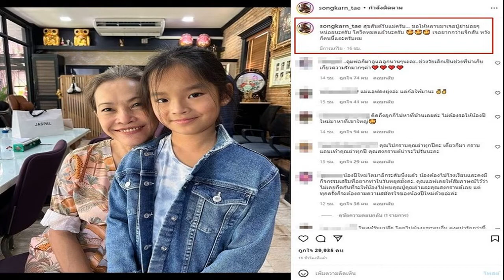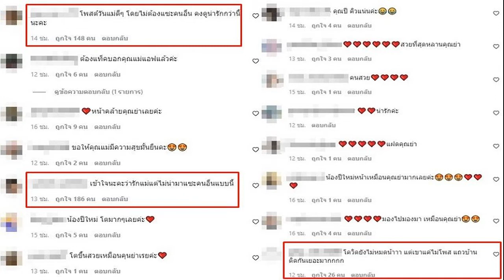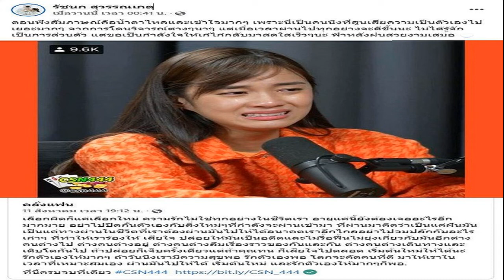หม่ำ จ๊กมก รวมพลังศิลปินตลก เตะบอลกระชับมิตร โชว์ลีลาเตะลูกโทษ คว้าชัยชนะ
หม่ำ จ๊กมก รวมพลังศิลปินตลก ทอดผ้าป่าการกุศล-เตะบอลกระชับมิตร โชว์ลีลาเตะลูกโทษ คว้าชัยไปครอง
รวมพลังสมาคมศิลปินตลก (ประเทศไทย) นำโดย “โอบะ เสียงเหน่อ” นายกสมาคมศิลปินตลก(ประเทศไทย) จัดงาน ทอดผ้าป่าการกุศลและการแข่งขันฟุตบอลกระชับมิตรระหว่าง ทีม VIP นครปฐม กับ ทีมศิลปินตลก ณ สโมสรฟุตบอล นครปฐม ยูไนเต็ด จ.นครปฐม
โดยการทอดผ้าป่าในครั้งนี้ เป็นผ้าป่าการกุศลของวัดพระบาทน้ำพุ จ.ลพบุรี โดยมีท่านเจ้าคุณอลงกต เจ้าอาวาสวัดพระบาทน้ำพุ เป็นประธานสงฆ์ และมี คุณจิรวัฒน์ สะสมทรัพย์ นายกองค์การบริหารจังหวัดนครปฐม, ดร.พาณุวัฒณ์ สะสมทรัพย์ ส.ส.นครปฐม เป็นประธานในส่วนฆราวาส พร้อมด้วยศิลปินตลก หม่ำ จ๊กมก, โน้ต เชิญยิ้ม, เป็ด เชิญยิ้ม, เด๋อ ดอกสะเดา, โย่ง เชิญยิ้ม ฯลฯ เป็นประธานร่วมในส่วนของ สมาคมศิลปินตลก(ประเทศไทย)
การแข่งขันฟุตบอลกระชับมิตรระหว่าง ทีม VIP นครปฐม กับ ทีมศิลปินตลก เป็นการแข่งขันที่เต็มไปด้วยความสนุกสนาน เสียงเชียร์ลั่นสนาม พร้อมด้วยการรวมพลังของศิลปินตลก อาทิ หม่ำ จ๊กมก, ยาว อยุธยา, ต๋อง ชวนชื่น, กระรอก เชิญยิ้ม, นาย คอมเมเดียน, หลุยส์ ชวนชื่น, โจอี้ เชิญยิ้ม, เต็งหนึ่ง ดอกกระโดน, ฝอยทอง เชิญยิ้ม, ไก่ โพธิ์ทอง ฯลฯ ที่มาแจกความสนุกสนานอยู่ขอบสนาม

ซึ่งผลการแข่งขัน ทีมศิลปินตลกคว้าชัยไปครอง ด้วยลีลาการเตะลูกโทษของประธาน “หม่ำ” ซัดตุงตาข่ายชัดๆ ช่วงค่ำก่อนที่กิจกรรมความบันเทิงกับคอนเสิร์ต “รำวงตลก” กับ “อ๊อด โฟร์เอส” จะสร้างความสุขเรียกรอยยิ้มให้กับพี่น้องชาวจังหวัดนครปฐมแบบเถิดเทิงเต็มพิกัด นายกฯโอบะ พร้อมสมาชิกสมาคมฯ ได้นิมนต์ ท่านเจ้าคุณอลงกต ขึ้นเวทีเพื่อร่วมกันถวายผ้าป่าการกุศลในครั้งนี้ โดยได้ส่งมอบให้สมาคมศิลปินตลก(ประเทศไทย)ต่อไป